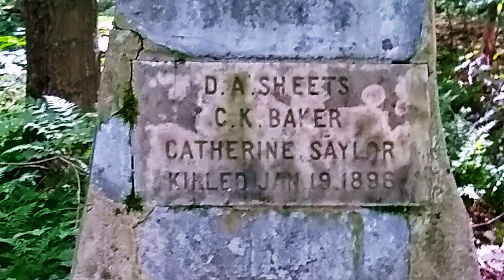Nature Sounds | Memorial At Roaring Run Natural Area | Sleep - Study - Meditation - Pet Therapy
🎧Audio and Photos were recorded in the Roaring Run Natural Area, Westmoreland Co. PA. Tis the season for the unusual and spooky, so I thought I would upload one of the unusual spots I recorded over the summer. Upon running into this memorial, I was a bit unsettled and wondered to myself what happened on January 19, 1896. Written in the memorial is:

D.A. Sheets
C.K. Baker
Catherine Saylor
Killed January 19, 1896

Upon investigating I found some information posted on the Forbes State Forest Facebook page.

"On that unfortunate snowy evening in 1896, a sled full of people left the Brethern Church held in Nedrow School, a one-roomed schoolhouse whose foundation can still be found on the Forbes. Daniel Sheets was driving the sled which was filled with six children and three other adults. While on their way home, a tree fell onto the sled. Daniel was killed instantly while two of the children, Curtis Baker and Catherine Saylor died within the week of injuries. This tragic event was truly a freak accident that some attribute to undue vengeance of divine power. Superstitious individuals claimed this accident was a divine warning, due to a slight scuffle between a passenger on the sled and the new minister at the church."

Recorded using the Earsight microphones on a homemade stereo bar with the Zoom H5.

Use relaxing natural background noise to help fall asleep, reduce anxiety, and relax in a busy world. Flowing water sounds like a waterfall, sounds of the forest, frogs calling on a rainy spring night, or the sound of birds singing have their own unique healing properties that are good for our health. Nature sounds have a calming effect on us emotionally so create a unique listening experience for relaxation.

Zoom H1n Portable Recorder
Zoom H5 Portable Recorder
Comica CVM-VM20 Shotgun Microphone
Comica CVM-MF1 Microphone Wind Muffs
GoPro Hero5 Session
GoPro HERO4
Panasonic LUMIX FZ300
Canon EOS Rebel T7
Blackmagic Design DaVinci Resolve Studio
Adobe Premiere Pro
Adobe Audition
Adobe Photoshop